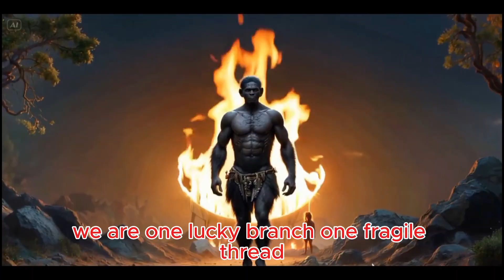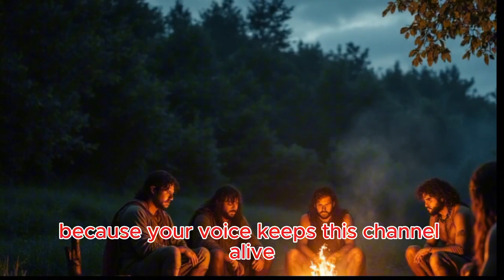Life 4.7 Million Years Ago: The Rise of Our Earliest Ancestors | Human Evolution Explained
Long before history, before language, before the first tools, the world was ruled by danger and survival.
This episode reveals how the earliest human ancestors lived, adapted, and evolved while countless other species disappeared forever.

🌍 Life 4.7 Million Years Ago shows how the first hominids hunted, migrated, formed bonds, discovered fire, and learned to outthink predators much stronger than themselves.
Their struggles shaped everything we are today.

🔥 This is the origin of humanity.
A story written in dust, hunger, courage… and survival.

Watch till the end for the moment that changed the fate of our species forever.